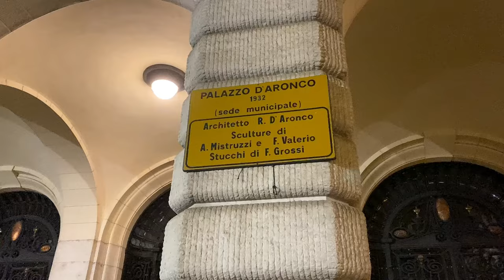PATTINIAMO sul GHIACCIO e vediamo Udine! VLOG natalizio🎄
Benvenuti nel nostro avvincente viaggio attraverso le strade incantevoli di Udine durante la stagione più festosa dell'anno! 🏰

🍽️ Gusti Natalizi: Partiamo con una deliziosa pausa culinaria, assaporando i sapori autentici delle specialità natalizie udinesi. Dalle prelibatezze dei mercatini alle prelibatezze tipiche della regione, vi faremo venire l'acquolina in bocca mentre scopriamo il lato gastronomico di Udine durante il Natale.

⛸️ Pattiniamo sotto le Stelle: Ci dirigiamo verso la pista di pattinaggio, dove l'atmosfera festosa si fonde con la magia dello scivolare sulla ghiaccio. Dalle esilaranti cadute ai momenti di pura gioia, condivideremo con voi l'emozione di pattinare in una cornice natalizia incantevole.

🎄 Udine Addobbata: Le luci scintillanti, gli addobbi incantevoli e l'atmosfera calorosa dei mercatini natalizi trasformano Udine in un vero paradiso invernale. Cammineremo attraverso le vie decorate, scoprendo ogni angolo magico di questa città durante le festività.

🤗 Condividiamo la Gioia: In questo Vlog, non solo vivremo le nostre esperienze, ma condivideremo con voi la gioia, la risata e l'energia contagiosa di Udine durante il Natale. Unisciti a noi per un'avventura che mescola divertimento, cibo delizioso e la magia della stagione festiva!

🔔 Non dimenticate di iscrivervi, mettere mi piace e commentare per essere parte di questa meravigliosa avventura natalizia! 🎅✨